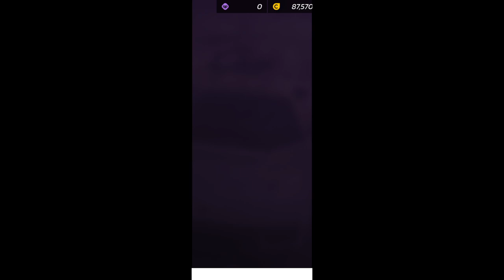Asphalt Legends Unite chapter 1 class C novice san Fransisco 14